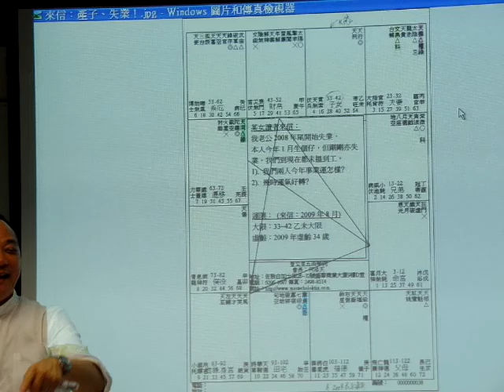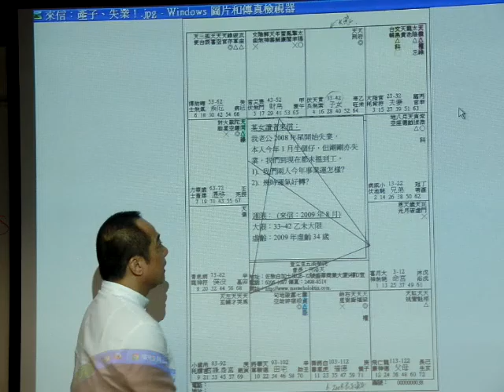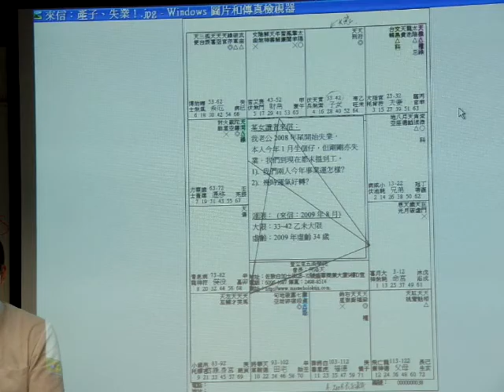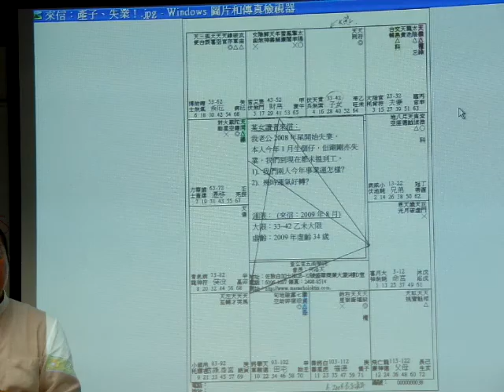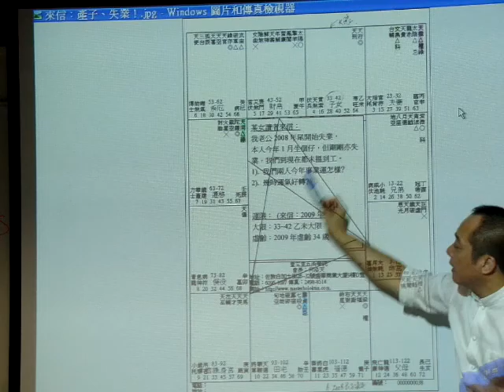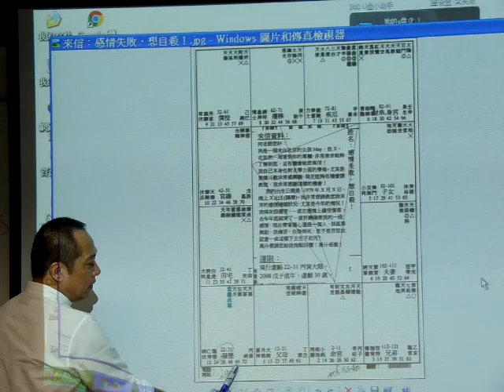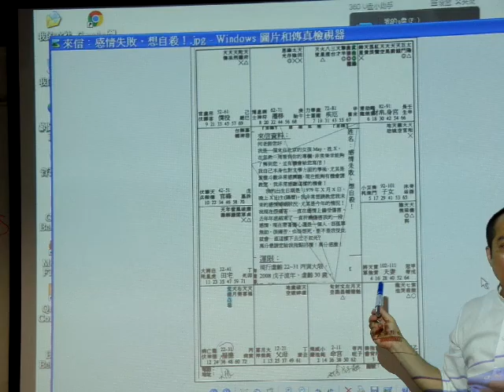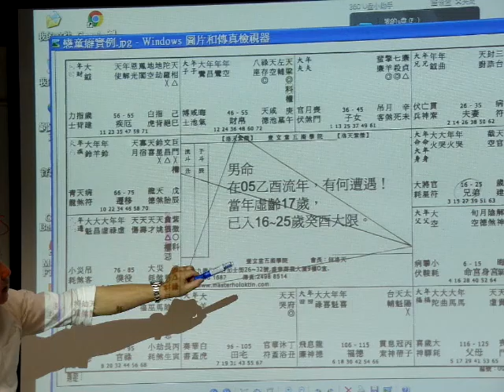紫微斗數1-何洛天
Wechat: jondiu3
報名網站:
 課程內容
 紫微斗數是我國著名的算命術，有悠遠歷史。古時被視之為“天機”及“不傳之秘”，習者一直是單傳獨授，及要有親緣或嫡系關係。因批算細緻，準確度高，又具立體化，曾被譽為「天下第一神數」。至今，仍風魔中港台，成為一門極具代表性的算命術。